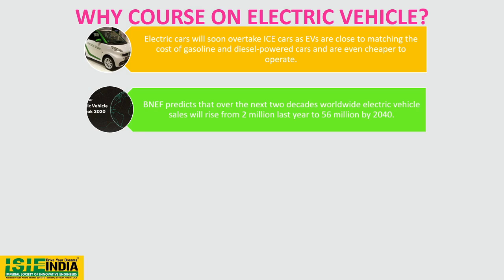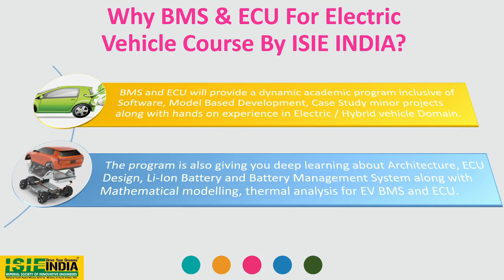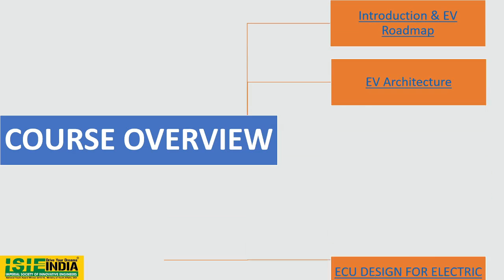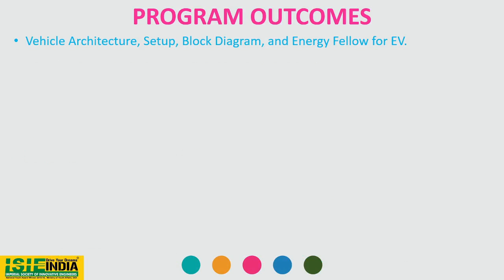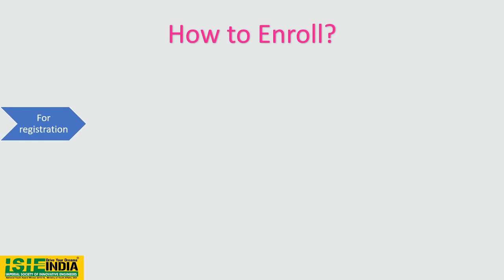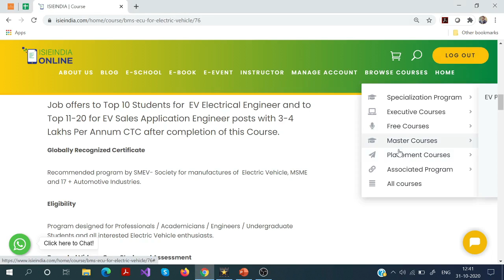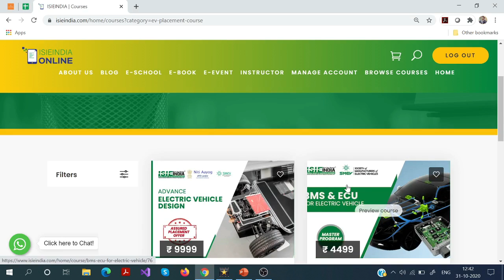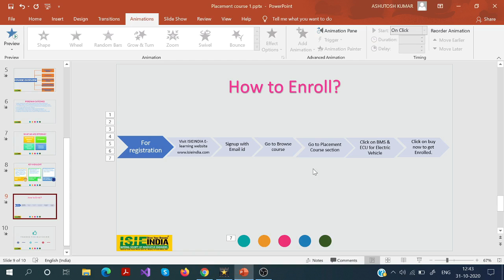BMS & ECU for Electric Vehicle | Placement Program | Certificate Program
Placement Program on BMS & ECU for Electric Vehicle. Exclusive CertificateProgram by India's Biggest EMobility platform ISIEINDIA. Placement Program in BMS and ECU will provide a dynamic academic program inclusive of Software, Model Based Development, Case Study minor projects along with hands on experience in Electric / Hybrid vehicle Domain. The programme imparts practical application of skills in the field of electric vehicle engineering. It provides for a hands-on experience through practical learning and Case Study.

The program is also giving you deep learning about Architecture, ECU Design, Li-Ion Battery and Battery Management System along with Mathematical modelling, thermal analysis for EV BMS and ECU.

KEY HIGHLIGHTS:
* Assured Job Offers
* Globally Recognized Certificate
* Recommended program by SMEV
* Free Research Paper Publication